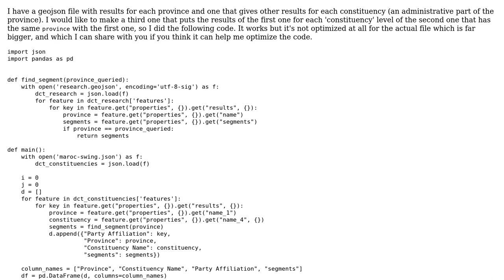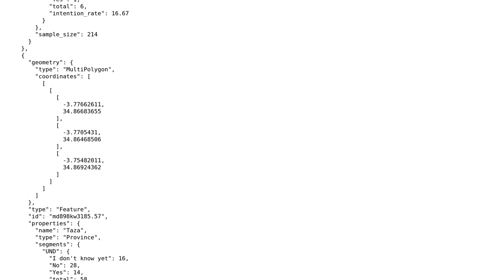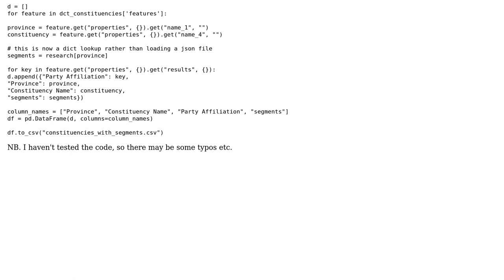Putting the results of a first JSON file of to subparts of a second one when key matches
Code Review: Putting the results of a first JSON file of to subparts of a second one when key matches

With thanks & praise to God, and with thanks to the many people who have made this project possible! | Content (except music & images) licensed under CC BY-SA | Music | Images & others | With thanks to user RootTwo user Revolucion for Monica user Jamal and the Stack Exchange Network Trademarks are property of their respective owners. You are responsible for your own actions.